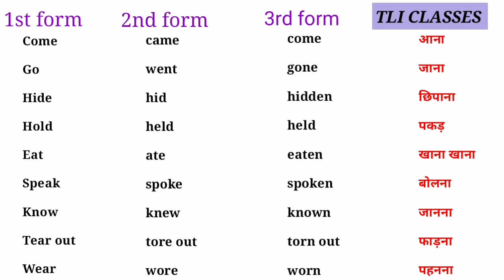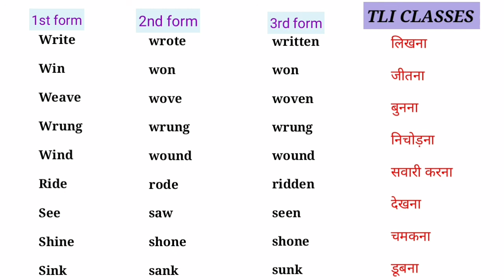Vocabulary 1st 2nd 3rd form || English grammar part 1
Hello friends  this video is very helpful for you if you are beginner of English language you must know about English words
Lets get start .

This video is helpful to all people who want to learn the use of Verbs in English grammar in Hindi. This video provides step by step tutorial of English grammar verb forms and how to use them in English sentences with examples in Hindi.
This video is about to be a good for you

Watch other videos of TLI through this link:

•Part 2 English verbs

•Word meanings related to Urdu

•Debate on technology

अगर video अच्छी लगे तो  comment में ज़रूर बतायें

of the copyright Act 1976, Allowance is made for " Fair use for purposes Such as Criticism, Commenting, News, Reporting, Teaching, Scholarship,and Research, Fair use is a use Permitted by Copyright Status that might otherwise be Infringing, Non-profit, Education or Personal use Tips the Balance in favour of fair use.